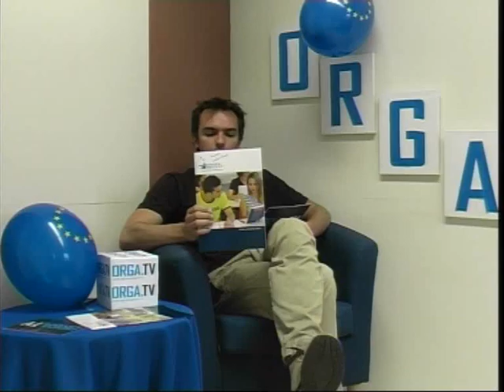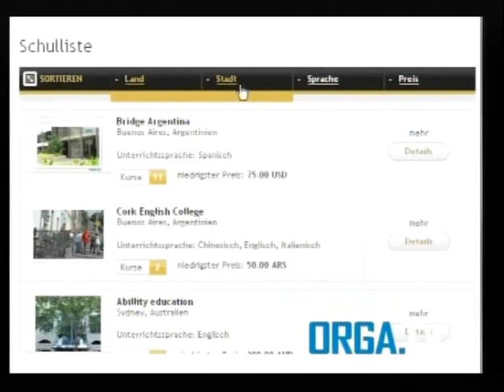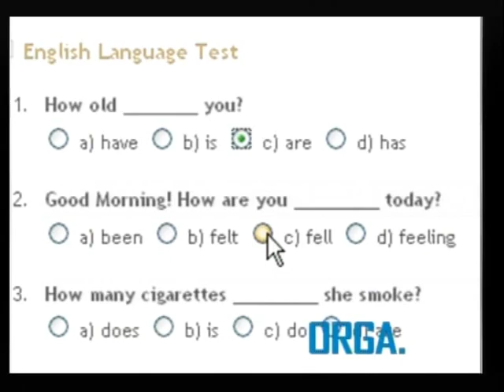ORGA.TV Sendung vom 27.05.2009